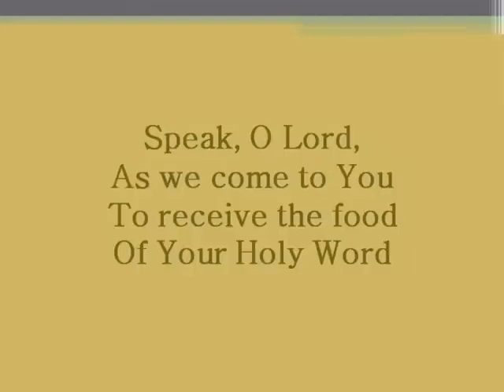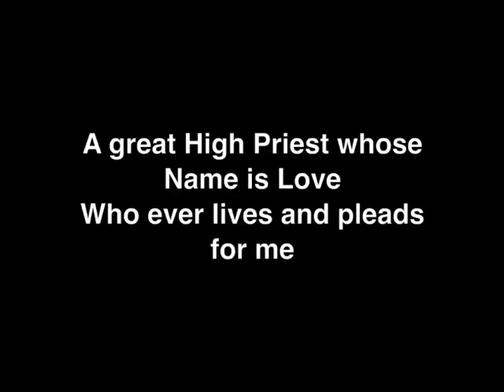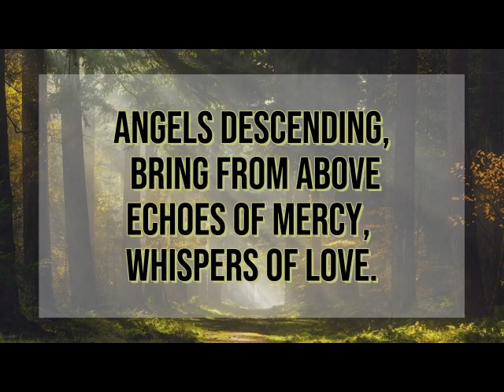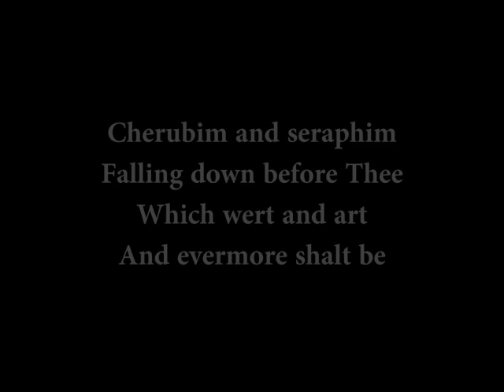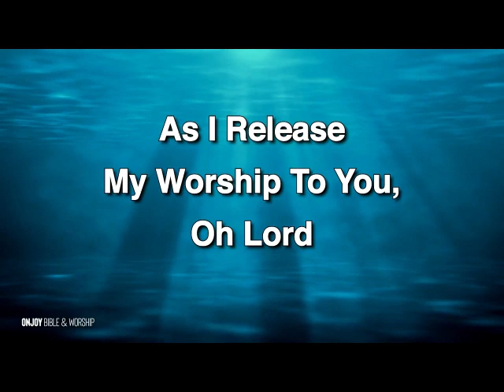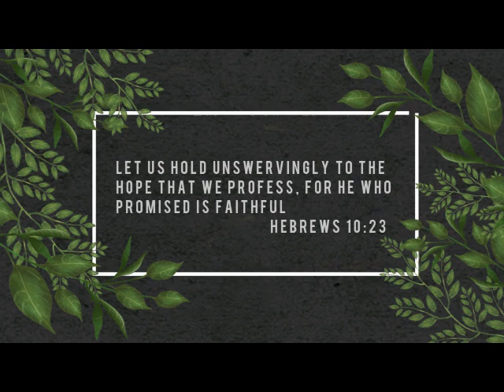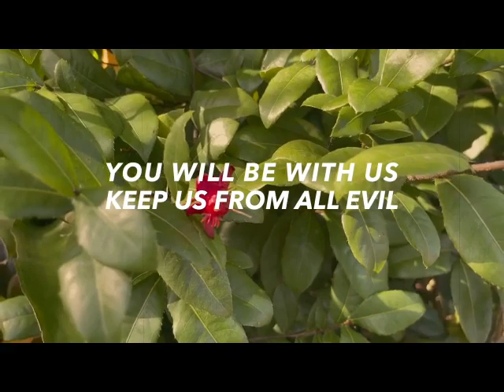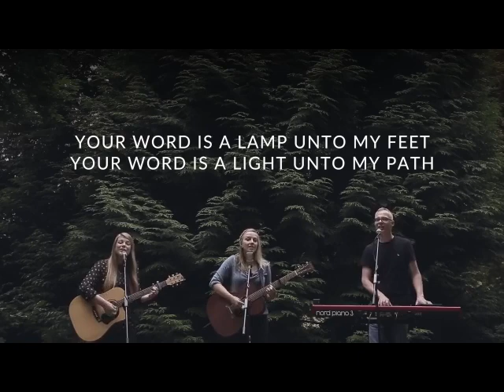Worship Video 03 March 2024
Worship video for ABCK Christian Churches